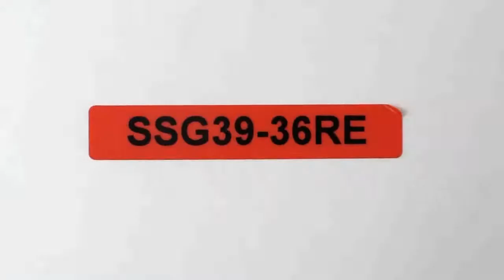0.5"x2.875" SecureGuard Plus Label, Red, Serial Numbered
Security label demonstration showing the label's tamper evident feature.